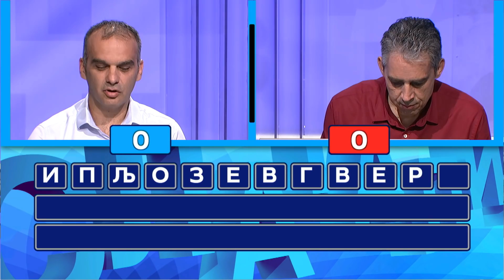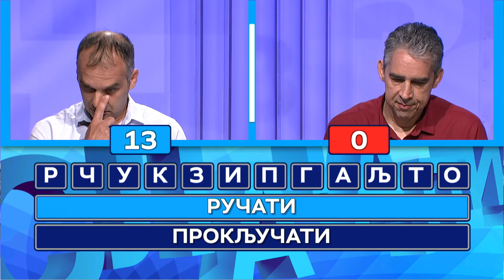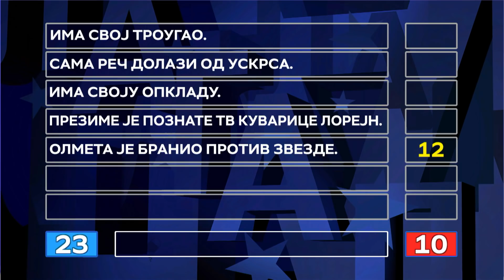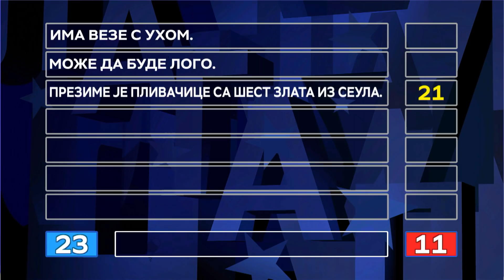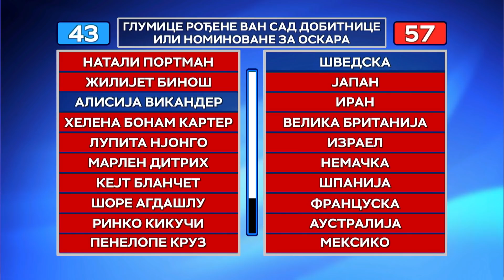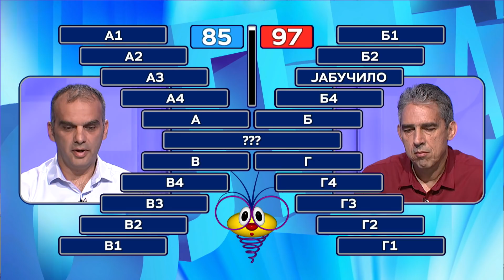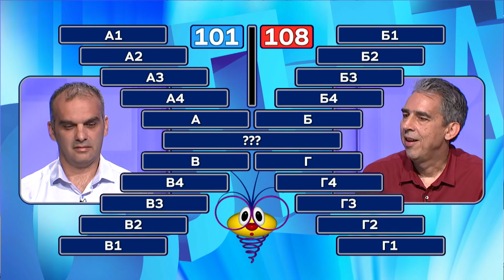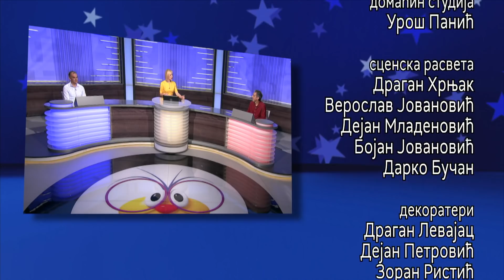Slagalica 10.08.2020.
129. ciklus - 13. emisija